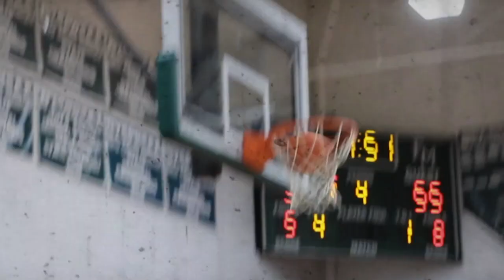FMnews for Tuesday, February 14, 2023